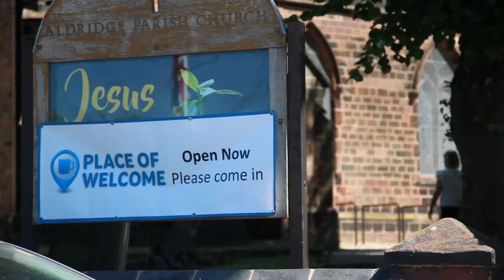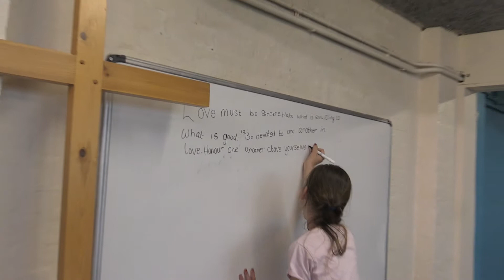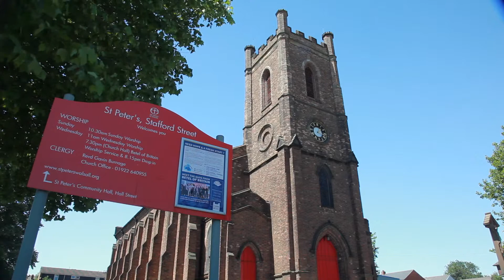Walsall St Peters plant - Planter